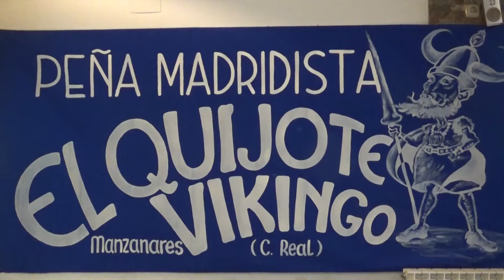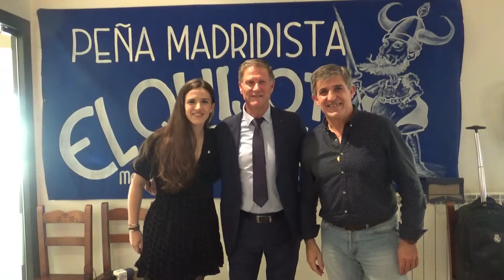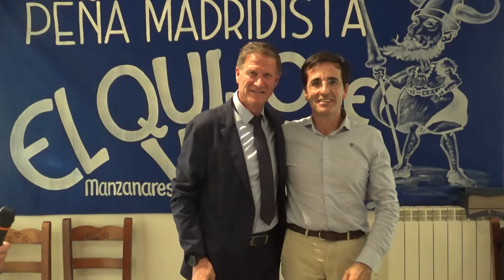PM Quijote Vikingo 2021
Comida de hermandad PM El Quijote Vikingo con la asistencia de Francisco Bonet en representación del Real Madrid C.F